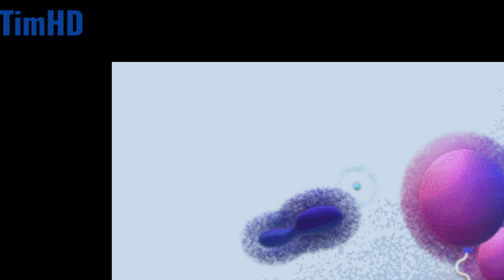Nimbi Fansong (Dave & Bambi)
"Nimbi was in Interdimensional"

CREDITS:
Dave and Bambi by @MoldyGangstaHero